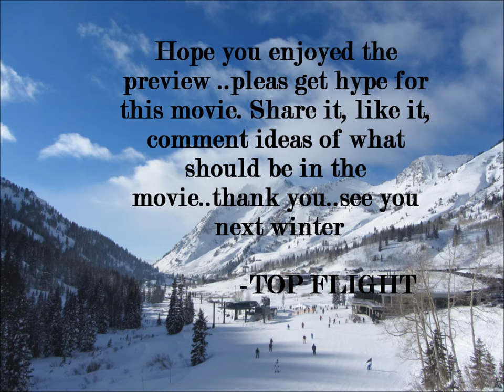Out Cold (Snowboard Film) Coming Soon